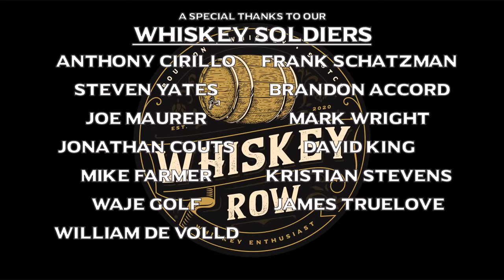TOP 5 BOURBON FAILS OF 2021... What are these completely UNDERWHELMING bottles?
Tonight we work to close out 2021 and share the biggest over-hyped, overpriced, and regret filled bottle purchases of the year.  Mistakes were made and we share so you won't make those same mistakes.